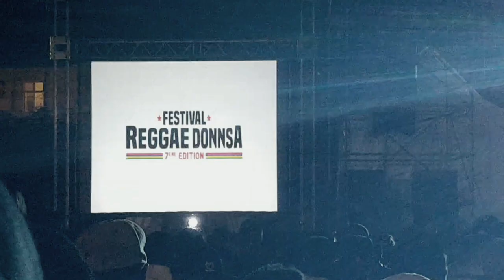festival reggae donn sa 7